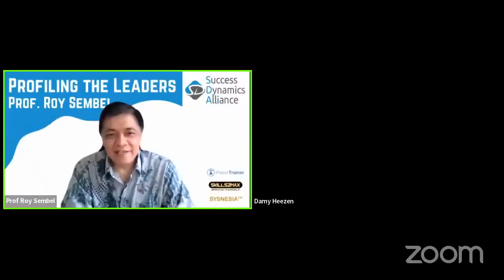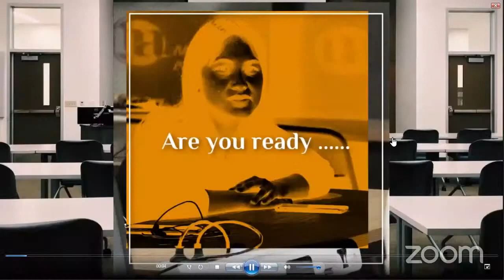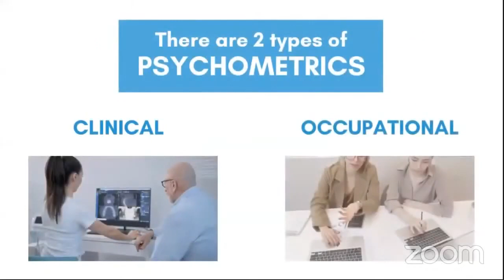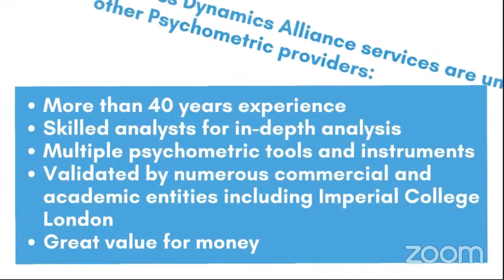Profiling The Leaders, Professor Roy Sembel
Meet senior leader Prof. Ir Roy Sembel MBA. Ph.D. CSA who works as Distinguished Chair for Finance & Investment of IMPI International Business school. He has a big heart for people and organizations to improve their performance. He is a balanced academician (Professor, Dean, and Program Director), businessman (professional, consultant, and entrepreneur), and investor (financial market products, business ventures, and property/real estate).
With his 35+ years of academia and business, he is a devoted trainer and consultant at more than 100 companies (local and multinational, private and state-owned) and organizations (government institution / regulator, not-for-profit, etc).
He is also a writer who published more than 35 books and wrote more than 1000 articles in business media. Next to that he also focuses on Finance, Investment, Economics, Strategy, Entrepreneurship, Innovation & Creativity, Risk Management, Business Writing & Presentation Skills, Performance Management, Songwriting etc.